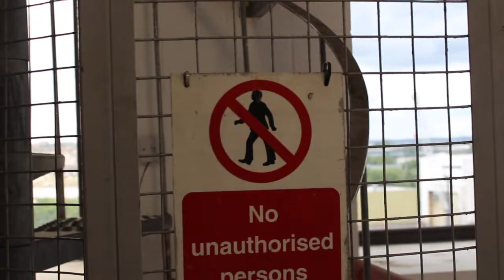Zip Wire on roof SAFC Foundation